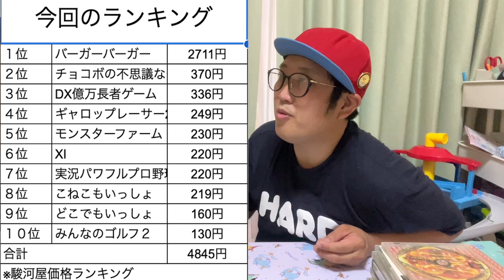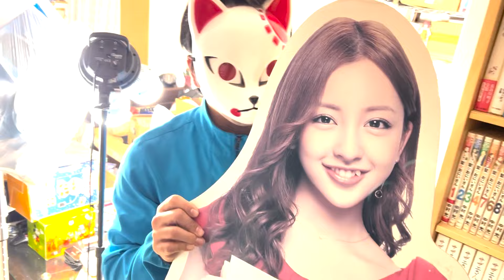【福袋開封】最近、値段が上がってるPlayStation福袋が激アツです⁉️【ハードオフ】